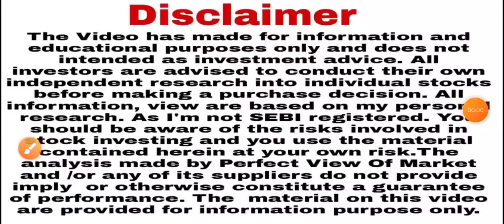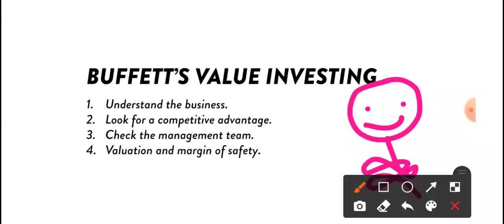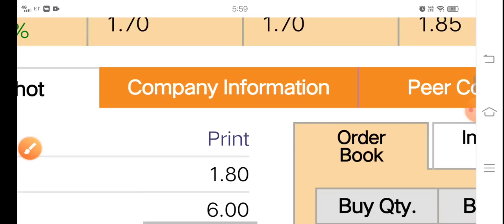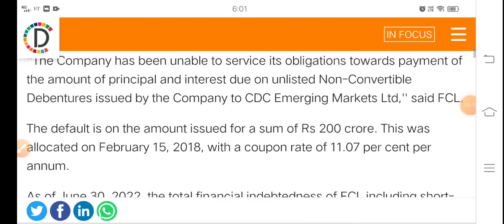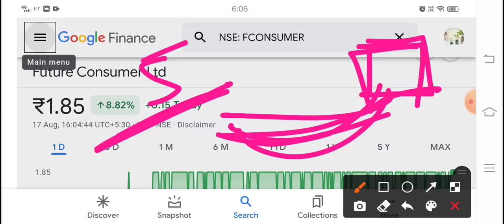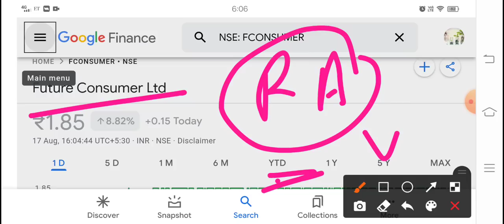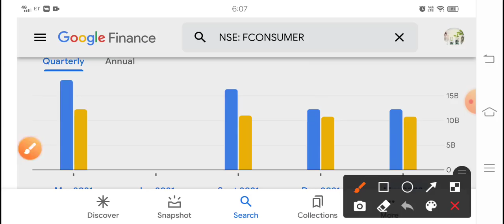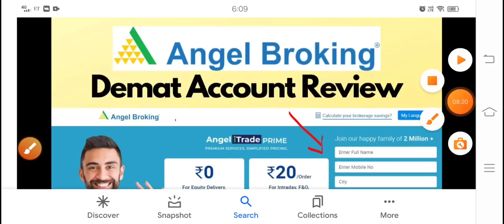Reliance मैं फुक मारा और ₹1 का शेयर आसमान को चीर दिया